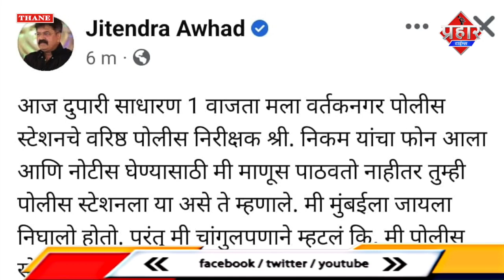जितेंद्र आव्हाड की गिरफ्तारी पर NCP कार्यकर्ताओं का हंगामा || Islamuddin Khan|| Aapka Prahar Times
जितेंद्र आव्हाड की गिरफ्तारी पर NCP कार्यकर्ताओं का हंगामा || Islamuddin Khan